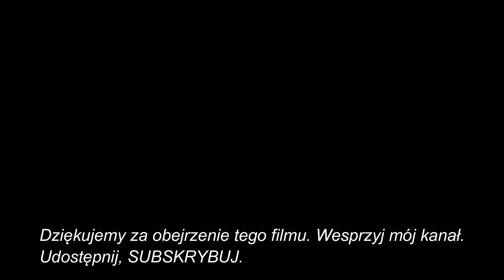PROCEDURA INSTALACJI POKRYWY ŚWIATŁA CAPACCO | LHCH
PROCEDURA INSTALACJI POKRYWY ŚWIATŁA CAPACCO
Linia fundamentowa jest wskazana na okapie.
Dostosowujemy szablony za pomocą metalowych nożyczek.
Zacznijmy od pierwszej linii fundamentowej
ze zmodyfikowanymi szablonami.
Rozstawiamy szablony z odstępem 5 mm.
Zaznacz środek dachu.
Od środka umieszczamy inne szablony.
Umieść szablony zgodnie z otworem na gwóźdź.
Następnie wbijamy gwoździe w pokrycia dachowe.
Zawsze przestrzegamy lokalizacji szablonów.
Włóż klips pod wiatr w szczelinę od dołu.
Służy to do zabezpieczenia dolnego rogu szablonu.
Zegnij klamrę młotkiem.
Stopniowo przykryj od środka do krawędzi dachu.
Na brzegu musimy wyciąć szablony do odpowiedniego kształtu.
Naciśnij wycięty szablon i zabezpiecz spód klipsem przez dolny szablon.
Następnie nakłada się na inny zmodyfikowany szablon.
Stopniowo pokrywaj obszar dachu.
Szablony wentylacyjne są umieszczone na kalenicy dachu.
Szablon wentylacyjny określa granice szablonu dachowego.
Przeciąć folię paroprzepuszczalną.
Wytnij otwór w szalunku. UWAGA na wiązce.
Ustaw szablon wentylacji.
Wbij gwoździe w pokrycia dachowe.
Nadal pokrywamy dachy.
Musimy wyciąć szablony na grzbiecie.
W ten sposób zapewniamy wentylację dachu.
Przejścia wentylacji vc należy dostosować do kształtu szablonów.
Wytnij rogi i wywierć otwory na gwoździe.
Procedura instalacji jest taka sama
jak wentylacja dachu.
Umieszczamy penetrację i opisujemy wewnętrzną dziurę.
Przeciąć folię paroprzepuszczalną.
Przepycham penetrację młotkiem i zapinam klamrą.
Wkładamy rurkę i przykrywkę.
Pokrywamy pod kalenicą dachu.
Odetnij rogi szablonów, których użyliśmy do ustawienia dachu
pasuje do grzebienia.
Wiercimy i młotkujemy szablony.
Szablony można wycinać za pomocą maflei.
Stopniowo przykryj cały dach.
Wykończ kalenicę dachu metalowymi grzebieniami.
Dziękujemy za obejrzenie tego wideo. Wesprzyj mój kanał.